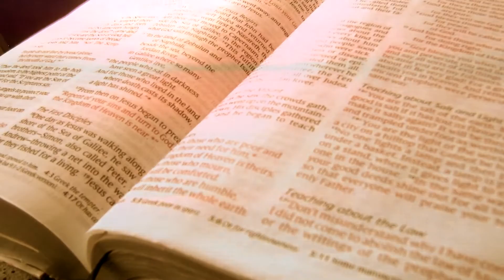DNA Similarities in Humans and Chimps